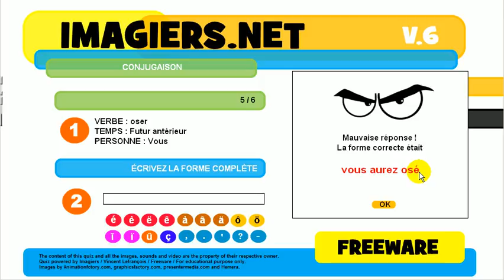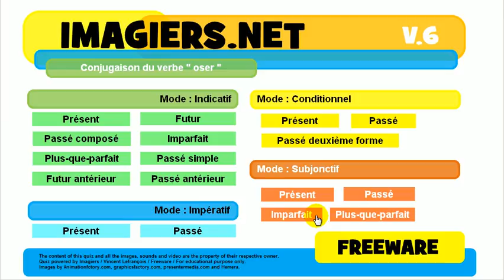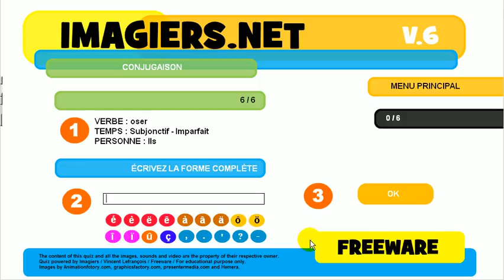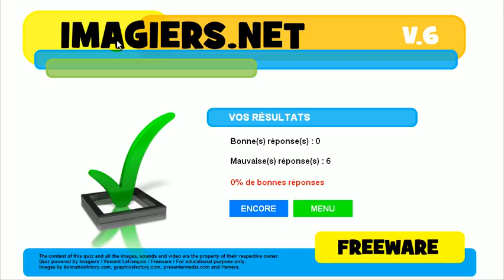Franska lektion # Konjugation # oser